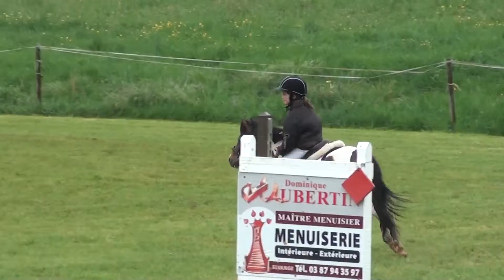Elvange 05 15 Poney A1 Alice et Réglisse